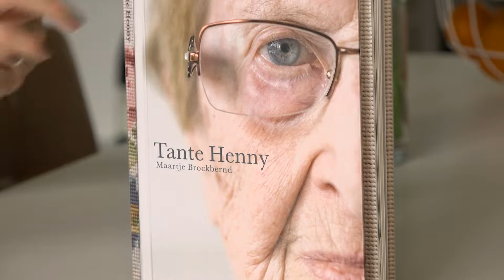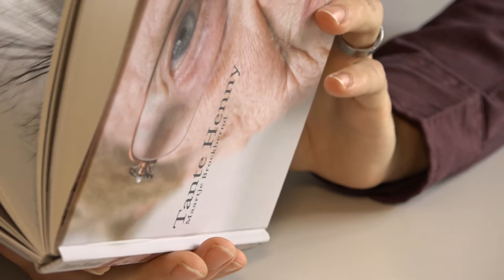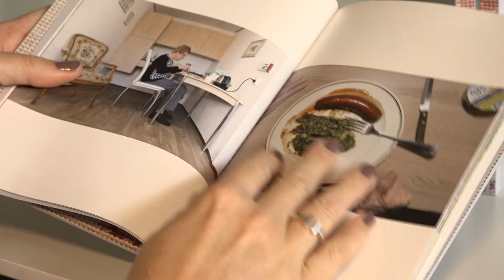"Waar denk jij dat ik aan dood ga? Want ik blijf maar leven."